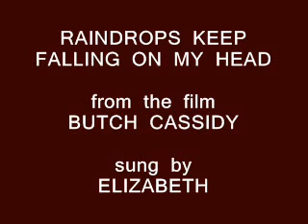RAINDROPS KEEP FALLING ON MY HEAD (ELIZABETH COVER ).wmv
a  song   from a  lovely  film.